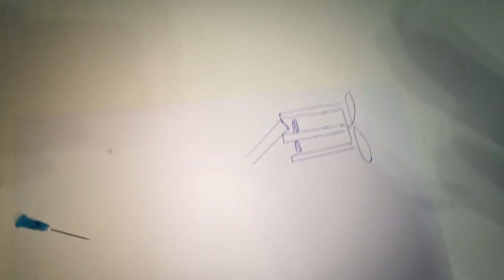ШУМИТ ВЕНТИЛЯТОР ПК // РЕШЕНИЕ за 2 МИНУТЫ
Шумит вентилятор компьютера. Устранение шума кулера.
noisy computer fan - solution